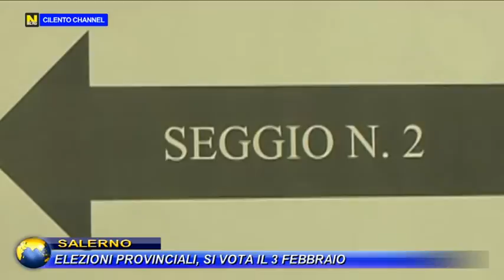SALERNO, ELEZIONI PROVINCIALI, SI VOTA IL 3 FEBBRAIO